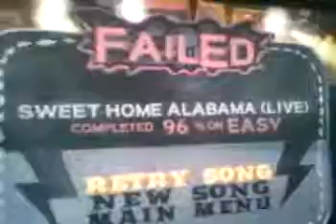Johno & Chris - Sweet Home Alabama